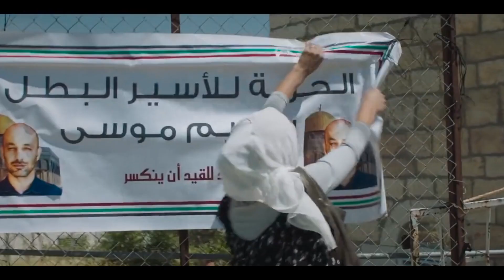Contemporary Arab Cinema: Sept. 20-27, 2018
Highlighting an eclectic mix of films, Contemporary Arab Cinema AtTheJBFC offers the chance to reflect on our complex world and its challenges—as well as the music, joy, and family drama that unites us—through a new lens. Challenge your perspective this September